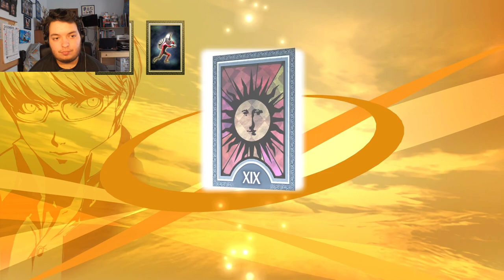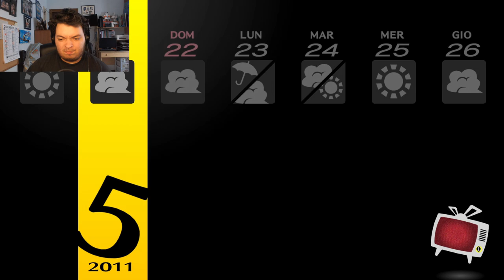Persona 4 Golden Gameplay ITA - #13 Spa - [Blind]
Iniziamo ad esplorare il nuovo dungeon del gioco a tema spa per poter arrivare a salvare Kanji; che dovrà fare i conti col suo altro sè generato dal suo complesso interiore di mascolinità tossica che lo fa vergognare di essere omosessuale, almeno queste sono le mie ipotesi a riguardo, ma impareremo senz'altro a conoscerlo in seguito!